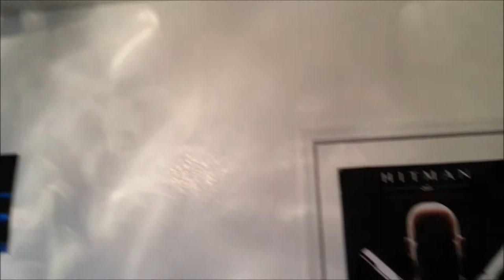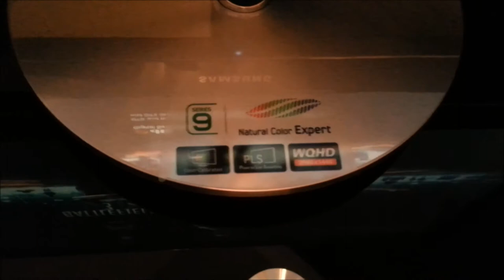Awsome Gaming Setup 2013/ PT Work Office.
THIS IS MY FIRST VIDEO SORRY FOR CRAPYNESS
Samsung 51" series8 Smart 3D TV
Samsung 23.6" all in one computer series7
Samsung 27" Monitor series9
Samsung av-r720 receiver
Monster HDP 1850G surge protector/conditioner
3 Rockford Fosgate 12" 2way Dj speakers
XBOX360 250gb
PS3 160gb
Turtle Beach PX5
Monoprice Hdmi Switcher
HTT Human Touch Massager Chair